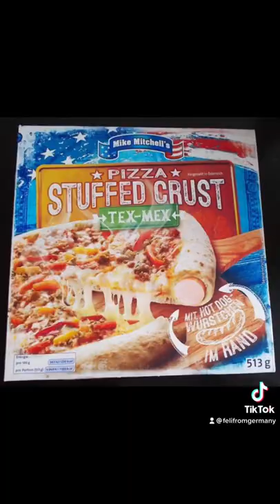When Germans get "American snacks" for the Super Bowl 🏈😅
**If you wanna see more "American" foods that they sell at German grocery stores, check out my video
Even in Germany, some people follow the Super Bowl. They often take Monday off and stay up all night to watch the game (it starts at 12:30 am German time), and get American snacks. Or at least, what they THINK are American snacks 😅